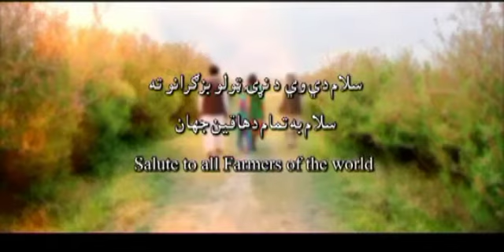Sandar Ghari - Shama Ashna - Pashto Regional Song with Dance